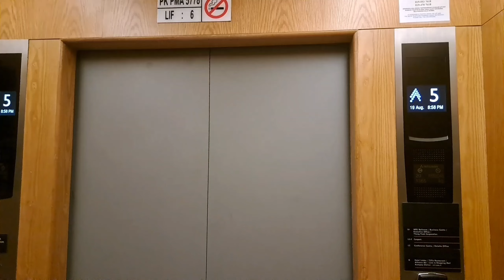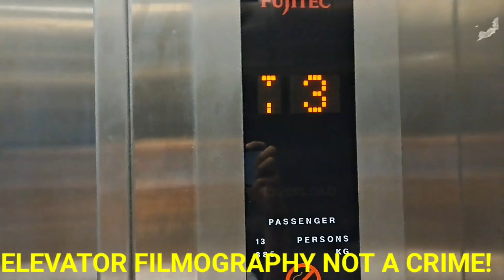2 Hitachi Escalators at AEON Mall Kinta City, Ipoh, Perak.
The 2 escalators are located at AEON Department Store at the mall. I will upload the elevator video at the mall ASAP. ELEVATOR FILMOGRAPHY NOT A CRIME!

Date: 2/8/2022
Camera: Samsung Galaxy A53 5G at 2160P/30FPS (4K/30fps) is downgrade to 1440P 30FPS due to technical issues.

Brand: Hitachi
Served Floors: G-1,1-G
Installing Year: 1997
Escalator Rating: 7/10